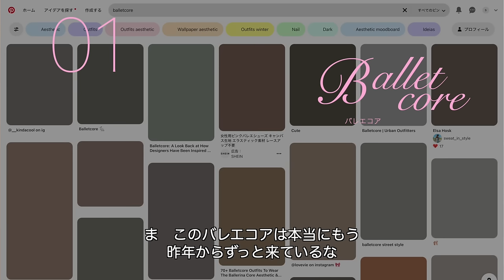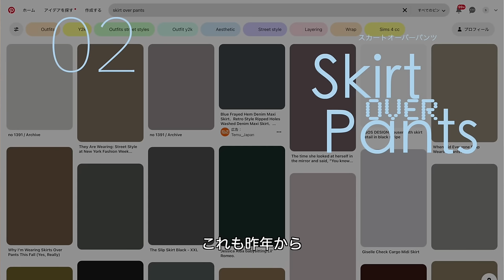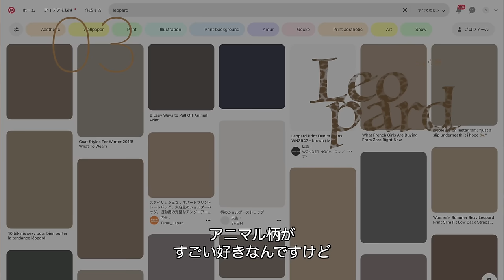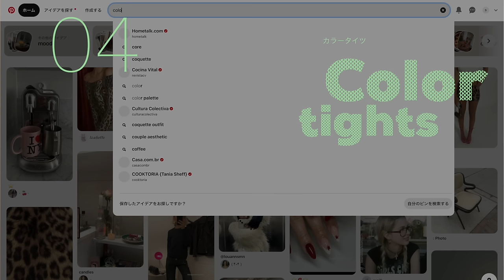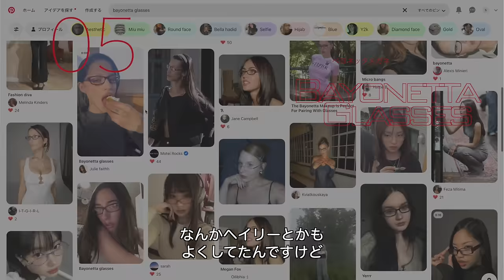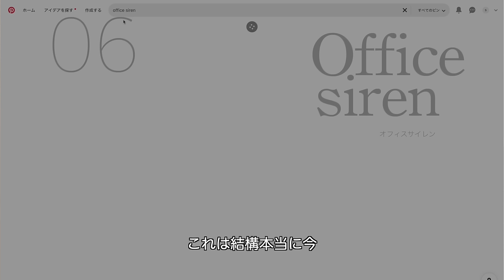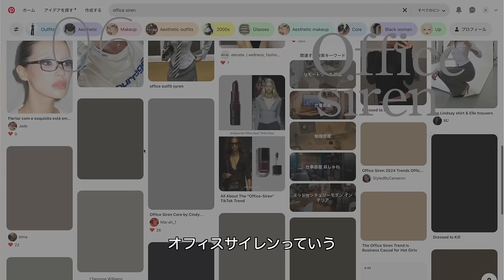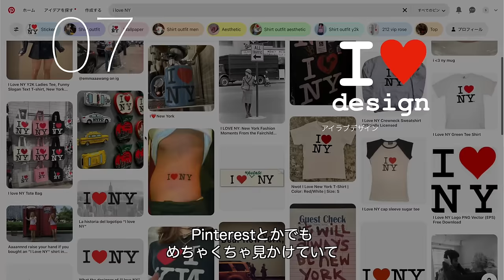【海外ファッション】Pinterestマニアが予想する2024春夏トレンド⭐️Balletcore,Office siren,Bayonetta glasses,color tights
今回の動画ではPinterestマニアな私が
2024年春夏のトレンドアイテム、キーワードを予想してみました✨
今私が虜になっているファッショントレンドです😍❤️

トレンドって一見ミーハーで自分のスタイルがないって
感じる方もいるかもですが
私はトレンドがあることで新しい自分の可能性を
見つけられる気がするのでトレンドファッションも大好きです🩷
（もちろんトレンドだから全部着る！っていうわけではなく
自分が気になったものは試していきたいタイプです☺️）

でもトレンドに左右されずに我が道を突っ走る方も
とっても芯があってかっこいいなって思います✨
みんなはトレンドとどう向き合ってる？🧐
それも是非コメントで教えて欲しいです☘️

ちなみにこのトレンドを元に組んだ
LOOKBOOKも近日公開予定なのでお楽しみに🌼🤍

0:00 OP
1:37 01 Balletcore
4:03 02 Skirt over Pants
6:24 03 Leopard
7:21 04 Color tights
9:55 05 Bayonetta glasses
12:49 06 Office siren
16:44 07 I❤️ design
18:16 ED